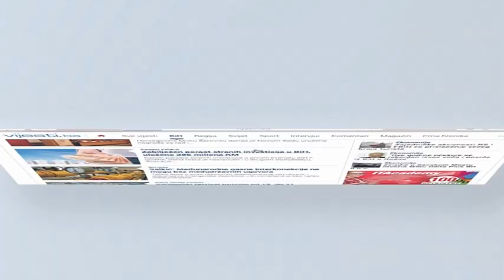Reakcije: Praljak je obična kukavica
Potvrđivanjem prvostepene presude i osudom šestorke za UZP, Haški tribunal potvrdio je istorijsku istinu, poruka je članova VKBI-ca, Hrvatskog narodnog vijeća, Srpskog građanskog vijeća - Pokret za ravnopravnost u BiH, te Asocijacije nezavisnih intelektualaca Krug 99.

U Hagu se kažu nije sudilo hrvatskom narodu, već ljudima koji su osuđeni za najteže zločine protiv čovječnosti. Više u video prilogu.